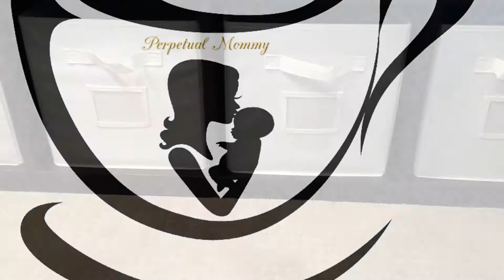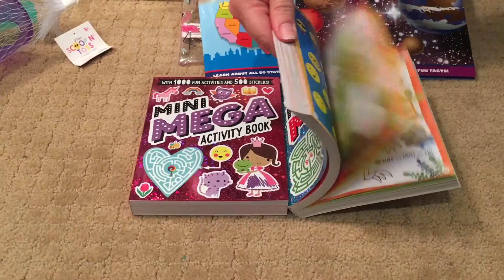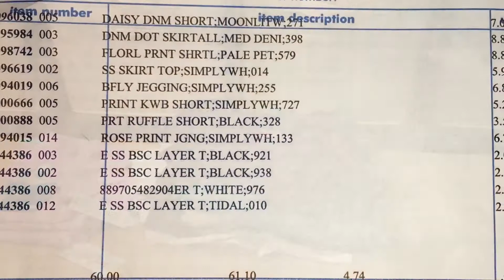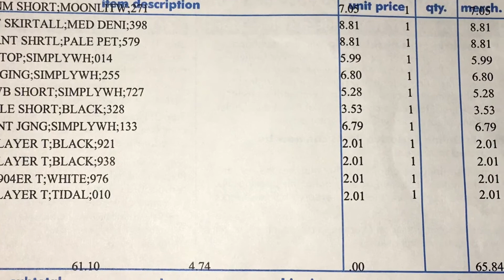Huge Target Dollar Spot Summer 2018 Haul & The Children's Place Toddler Haul (Currently on Sale!!!)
**Note: all of my videos are created for, and directed toward, an adult audience. My channel, Perpetual Mommy, DOES NOT make YouTube content geared toward, nor intended to be watched by, minors. Again, this video is not intended for children.**

I am so excited to have found some fabulous Summer goodies at the Target Dollar Spot, and a ton of exceptional (and cheap) toddler summer clothes from The Children's Place- 50% site-wide sale happening now!  I am raising my hand, and owning my issue- "Yes, I am a Target Spot junkie and I am proud!" Happy shopping!

Link to video showcasing arts supplies packed for two toddlers on the go (skip to 5:12 in the video):